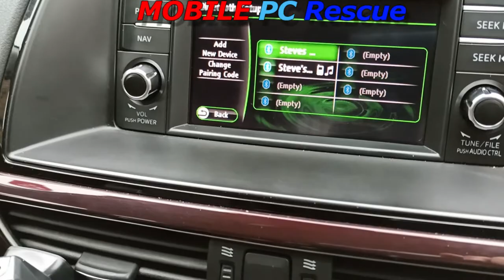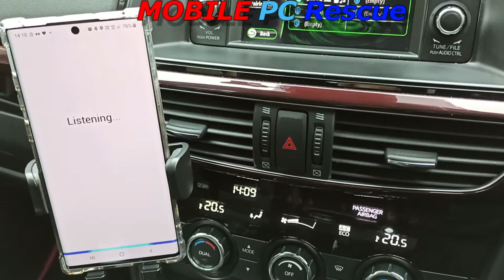Testing the ROBOQI v2 0 Alexa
Hey everyone, my ROBOQI V2 got delivered today (backed on Kickstarter nearly 2 years ago), and loads of people are having issues, so I made this to show it does work, on Android at least :)

The devs have said the FINAL Version will be 2 to 3 weeks, so for now use the Beta, it does work as you can see, well the Android one does, I have not tested the IoS version.